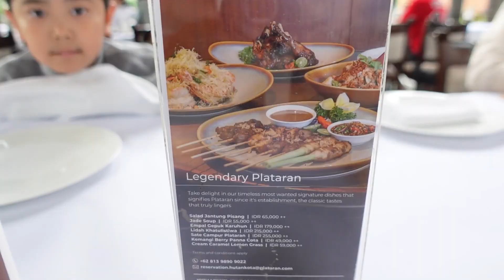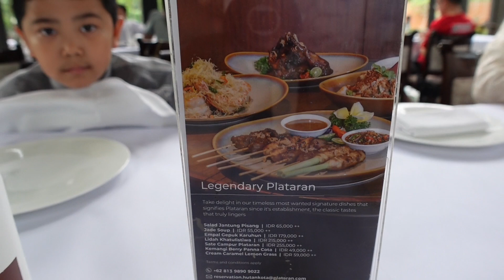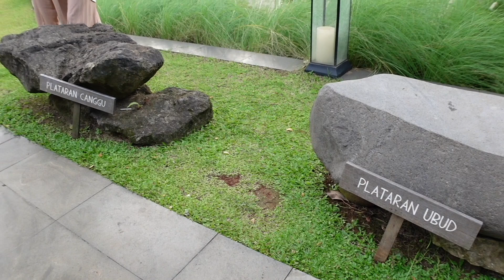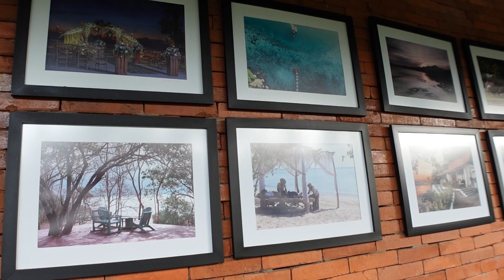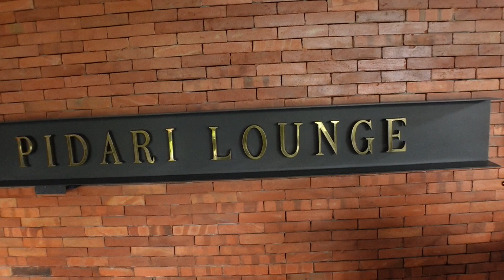MAKAN SIANG BARENG KELUARGA DI PLATARAN SENAYAN| FOODY| WISATA KULINER